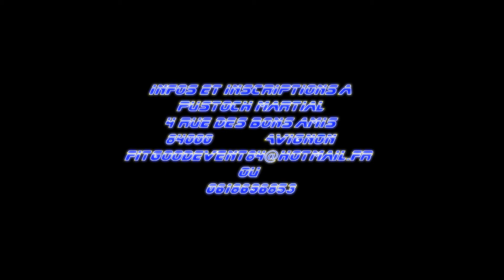fitgood event bordeaux